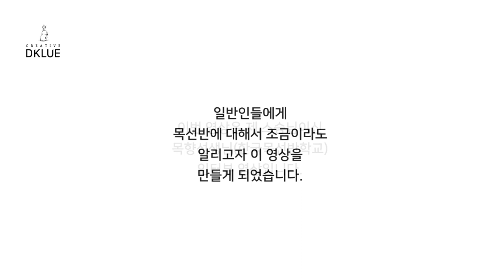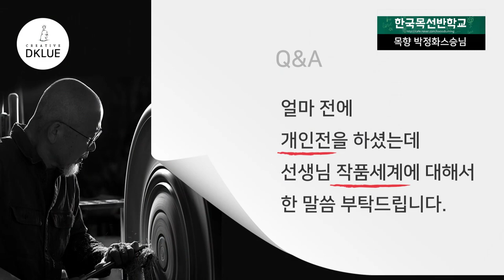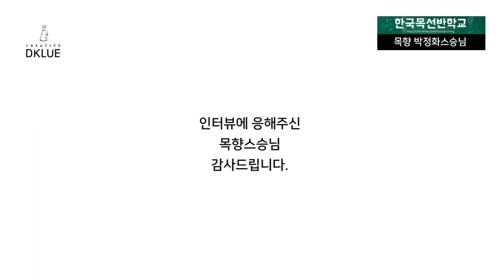목선반 배우기(한국목선반학교) / DKLUE(kwoodturning academy)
목선반

어렵게 스승님께서

인터뷰에 응해주셨습니다.

혹시  목선반을

배우고 싶거나 이 영상을 통해서

나도 한번 배워보고 싶으신분들은

네이버에서

한국목선반학교를 검색하세요^^

링크도 걸어 놓습니다^^

woodcarving
Joinery
woodturning